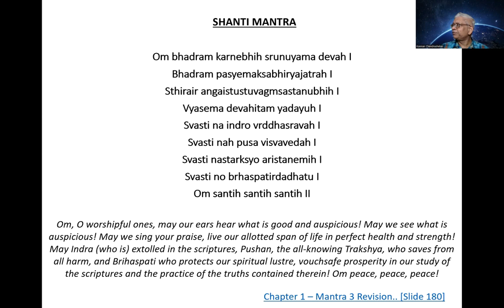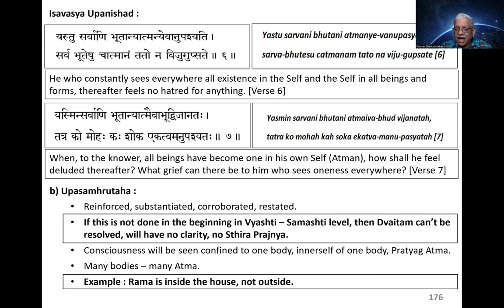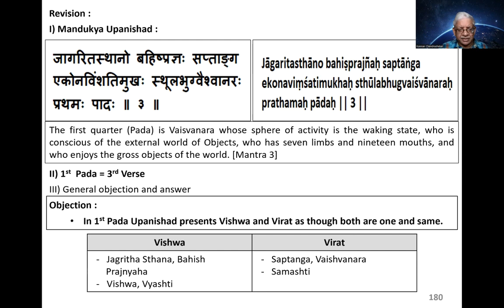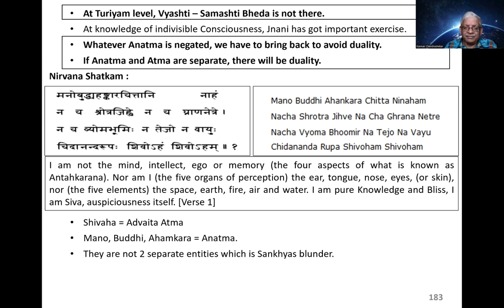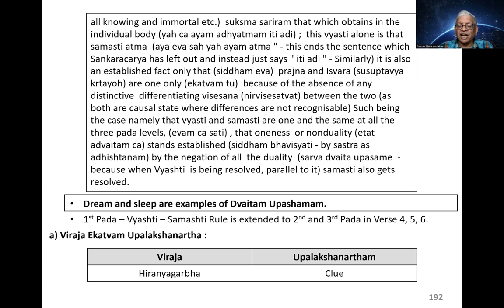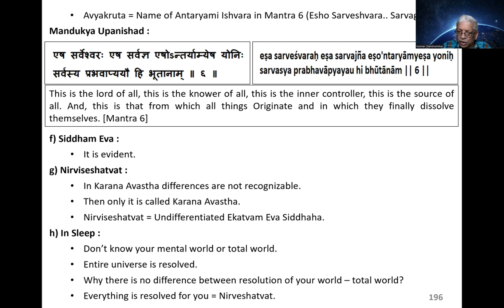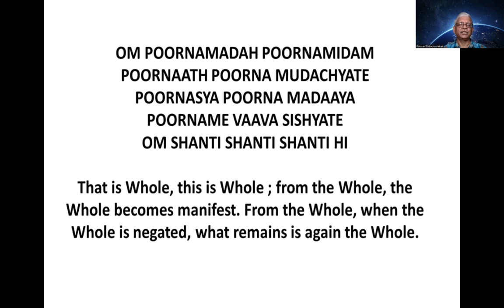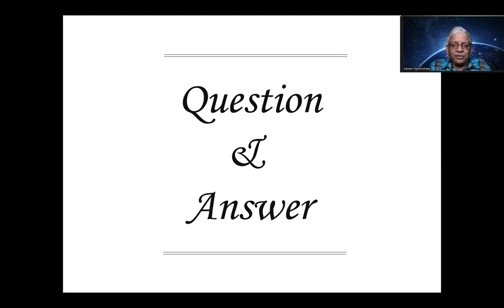Mandukya Bashyam - Lecture 09 (Chapter 1 - Mantra 3)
Chapters:
00:00:00 PRAYER
00:01:10 INTRODUCTION
00:40:27 BASHYAM - CHAPTER 1- MANTRA 3- CONTINUES
01:12:29 QUESTION & ANSWER